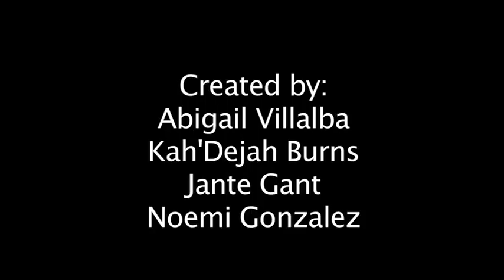TATU Pick up butts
Teens Working with Spectrum Health's Healtier Communities Kick Butts campaign.